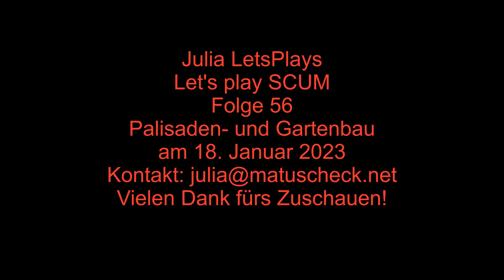Scum deutsch #56 - Palisaden- und Gartenbau